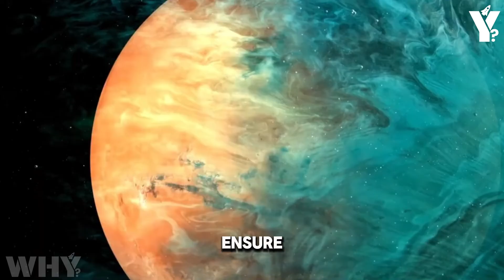Why Mars Colonization Won't Work Brian Cox!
In this thought-provoking video, renowned physicist Brian Cox explores the many challenges and obstacles that make Mars colonization an unlikely reality. From the harsh environmental conditions to the technological and ethical issues, discover why living on the Red Planet might not be as feasible as it seems.